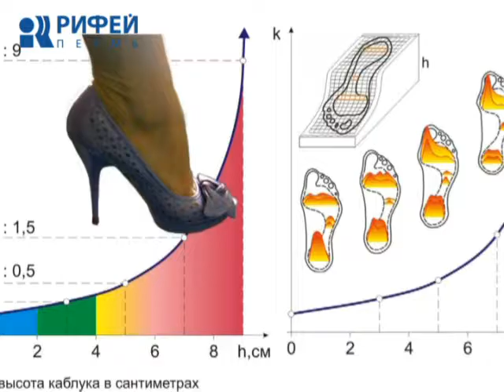Ваше Здоровье 29.06.2016